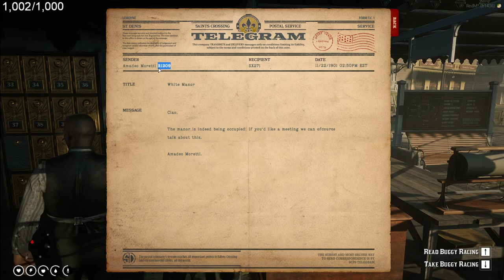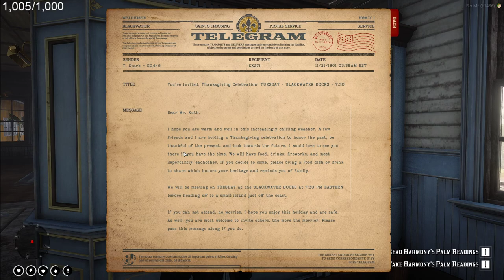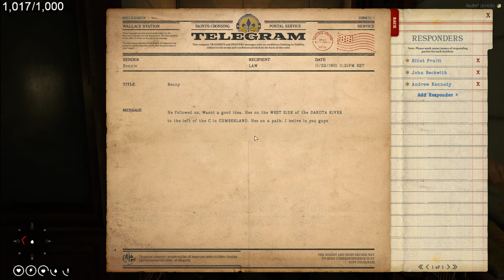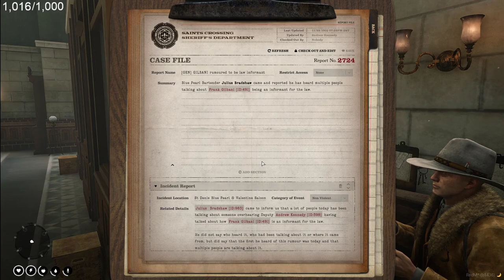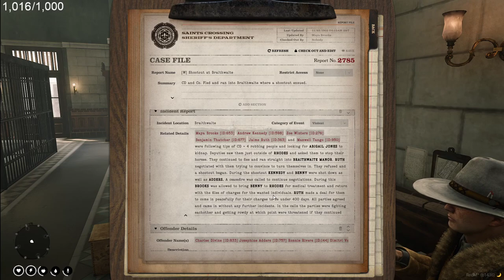2022 11 22 ｜ Snr Deputy Jaime Ruth ｜ Wild RP ｜ Coffee and Scotch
uploaded by Sino/Siners